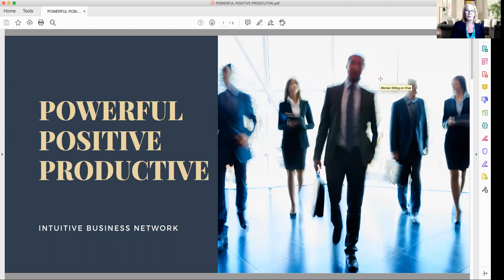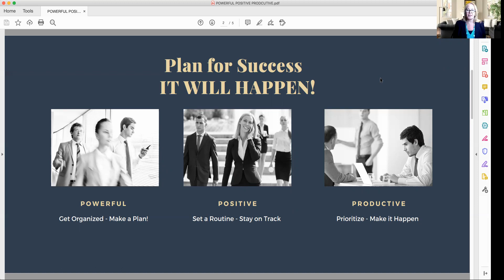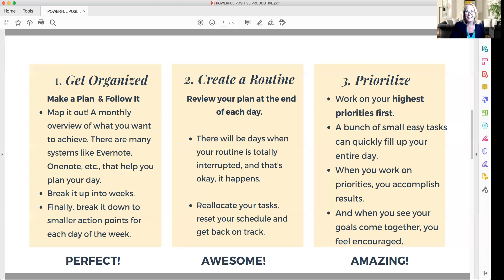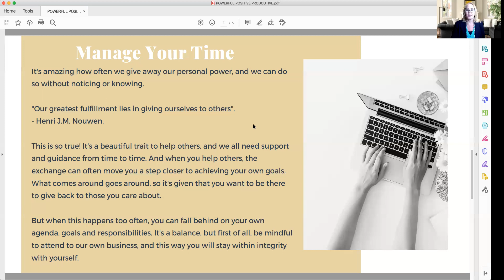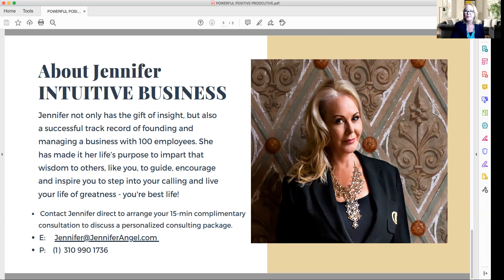2021Jennifer Angel, Intuitive Consultant, works with you to accelerate success!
Hello Soul Friends,
My site is all about Intuitive Business, and how you can step into your powerful self and live your life of greatness, your life and soul purpose!

For a downloadable pdf for this presentation, you can access it from this

Jennifer
Jennifer Angel